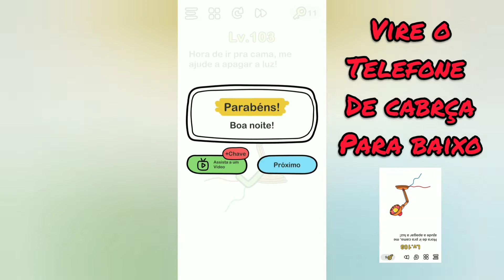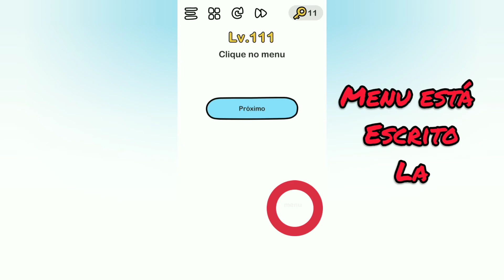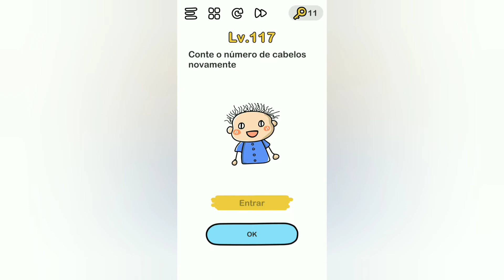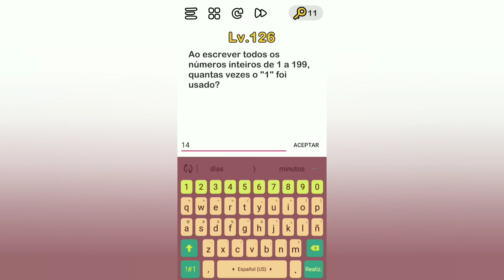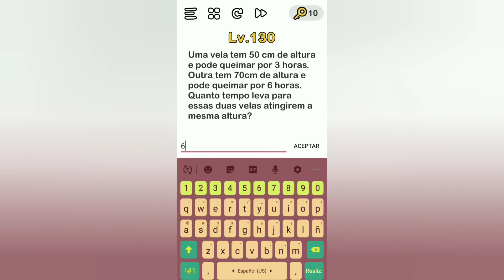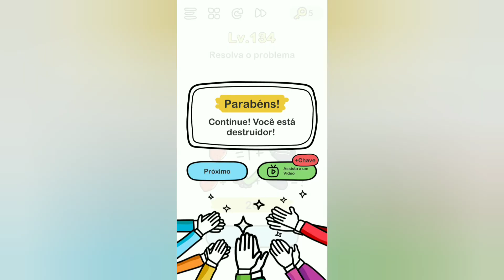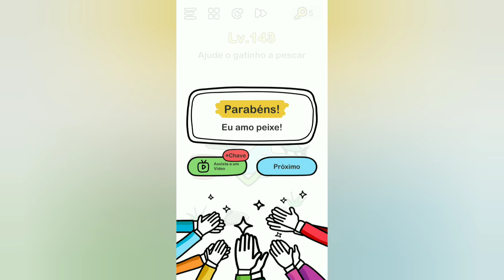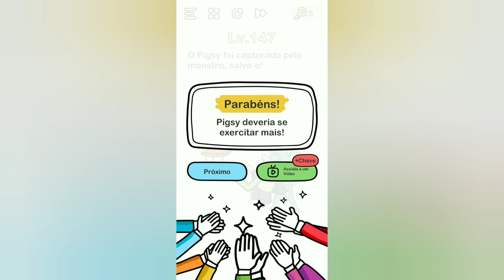Brain Out em Português Níveis 101 - 150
BRAIN OUT EM PORTUGUES NIVEIS 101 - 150

Um novo jogo de desafios mentais chegou para testar sua mente.